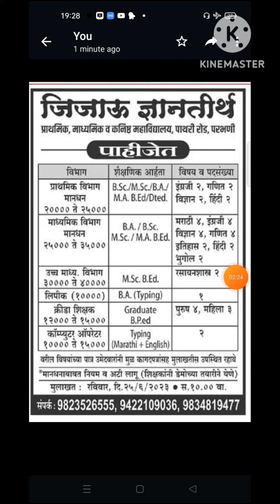शिक्षक भरती जाहिरात